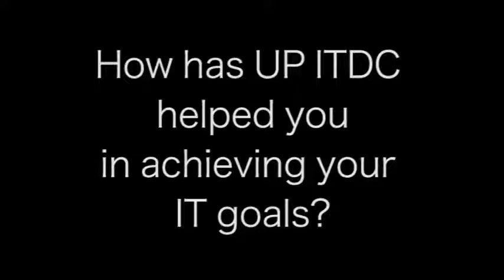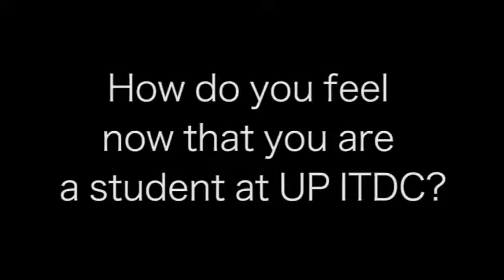Surviving UPITDC with Paul Chun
Afraid of Math but want to learn IT? Scared of the jargons but willing to learn them? Want to know how to survive in an IT environment?

Listen to Paul as he talks about various challenges he encountered while studying the course he loves best: Game Development at UP ITDC.